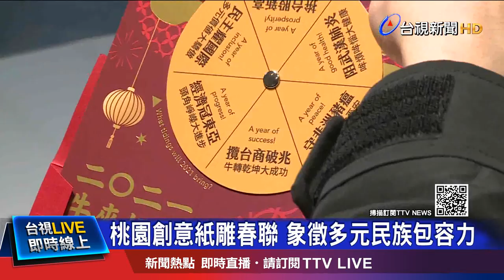"牛"轉乾坤春聯紅包袋 1/8開放民眾索取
農曆過年將近，府院以及各縣市，牛年春聯也一一亮相，台北市政府，就以「扭」轉乾坤為題，希望揮別過去，除了吉祥話也要拚創意，桃園市府首度跟剪紙藝術家合作，發行紙雕春聯，剪紙裡不同的圖案，象徵多元族群，總統府則找來知名設計師還有藝術家，設計春聯還有紅包，一共25萬份，明天(8)開始免費送給民眾。